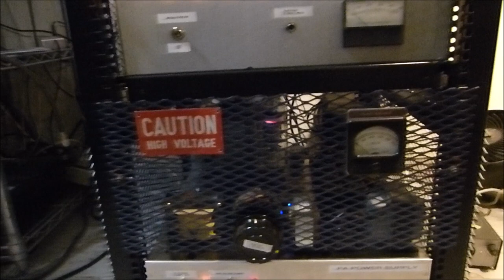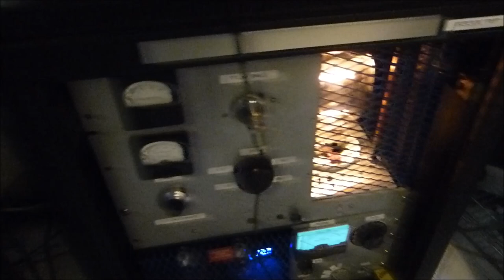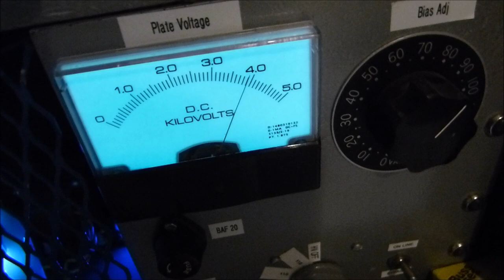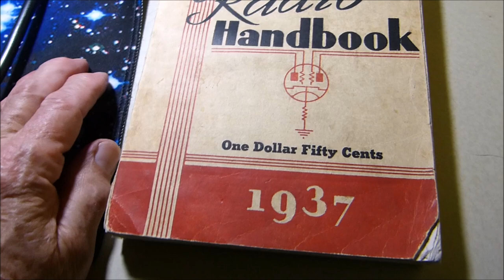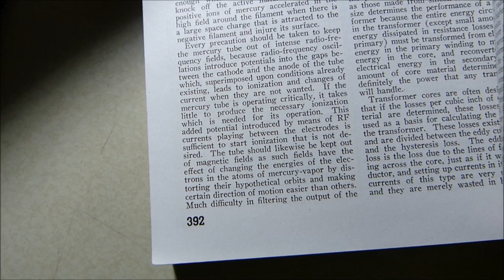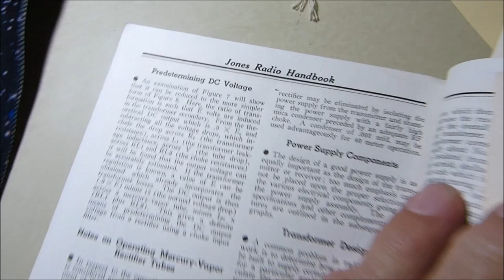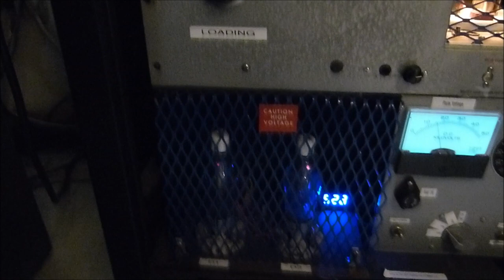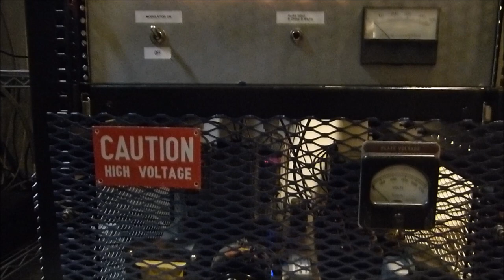Mercury Vapor Rectifiers and Hash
A short video dedicated to debunking the old notion that mercury vapour rectifiers cause "hash" and cannot be used in audio amplifiers.